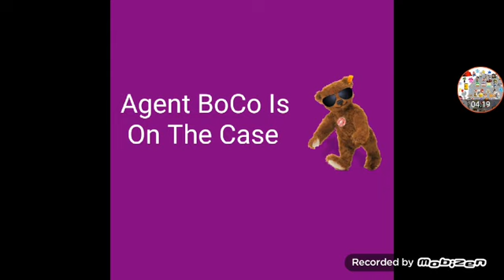Gaming Kenny Scooby Trick Or Trek McCormick Doo Episodes Coming Soon Part 627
Request By @Awesome_Dawson_Films_Official And Myself